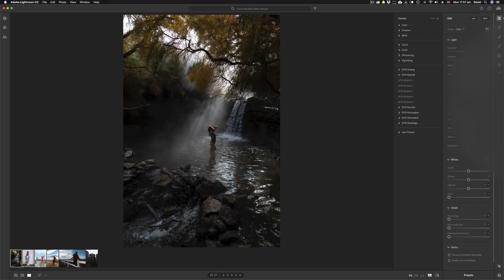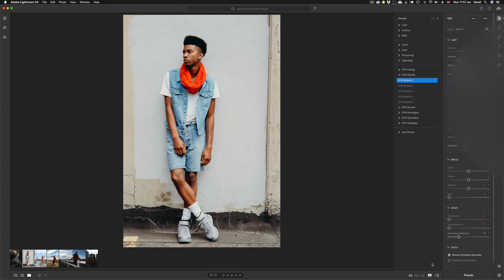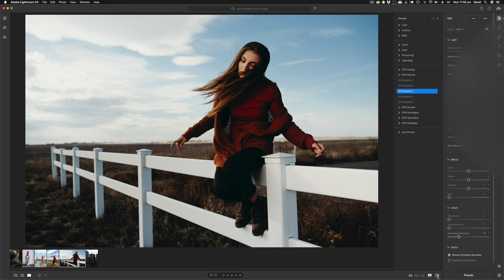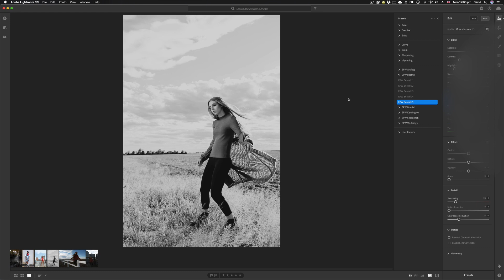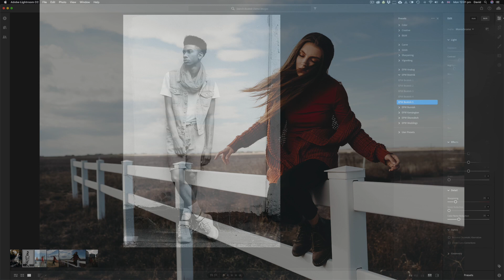Beatnik Lightroom Presets Demo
If you're interested in purchasing the Lightroom presets I use in this video, head over

The images used in this video were shot by the amazing Jonny Edward

Here's a demo of my new BEATNIK presets for Lightroom CC, Classic and Lightroom Mobile. Beautiful, 1-click presets for making your images look incredible!

My workshops, for learning to light, shoot and edit like this can be seen

Camera body
Main lens
Second lens
Memory cards
Lighting gear
Main lighting modifier
Editing tablet
LCD screen viewer